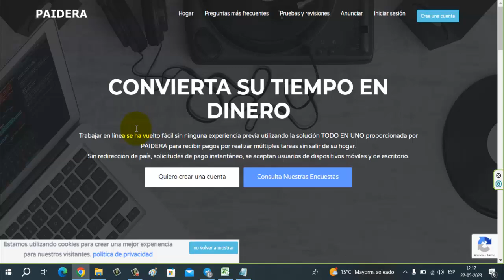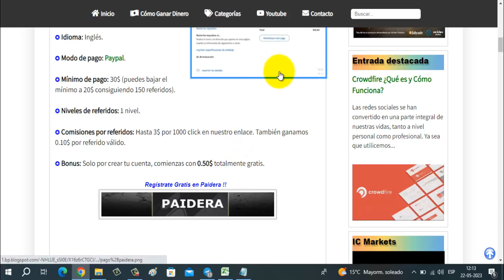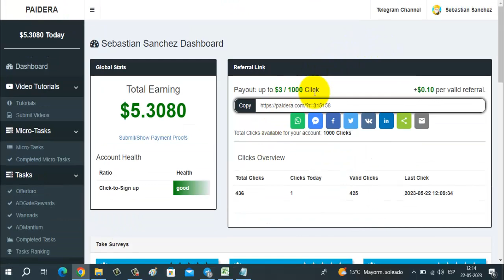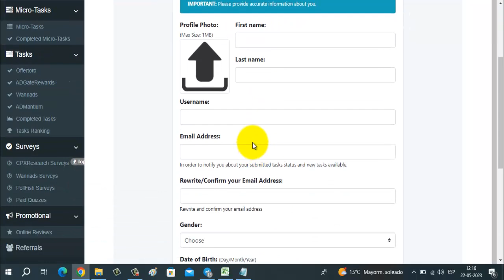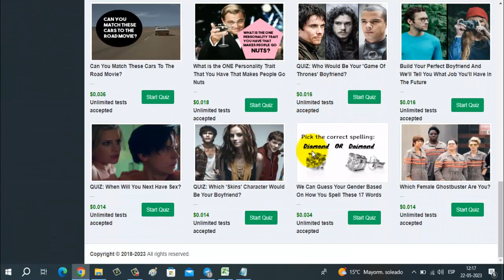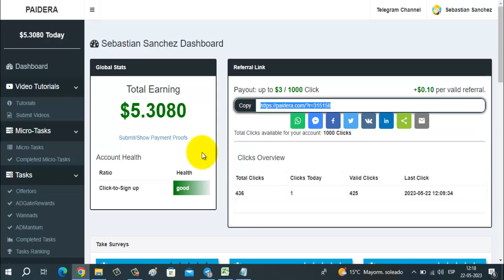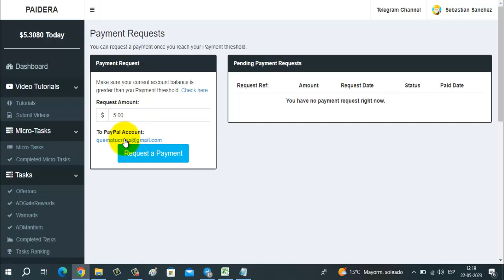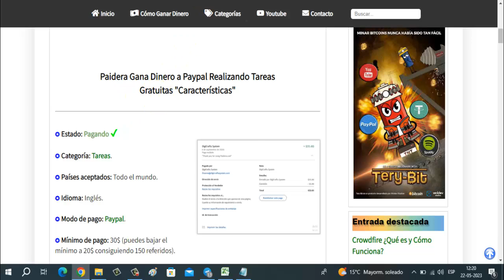Web Pagando $30 a Paypal Sin Inversión | Cómo Ganar Dinero para Paypal Gratis 2023